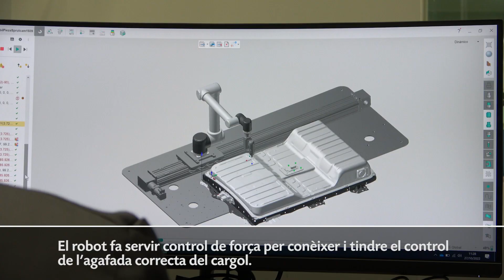Augment de la circularitat de les bateries de vehicles elèctrics i híbrids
El projecte RECIBIL fomenta i incrementa la circularitat de les bateries de vehicles híbrids i elèctrics i desenvolupa nous protocols d’identificació d’usos, a través de l’anàlisi del cicle de vida, per a bateries de segona vida. RECIBIL té l’objectiu d’ajudar als diferents agents – fabricants d’automòbils, usuaris de bateries, empreses de reciclatge, etc – en el procés de gestió final de vida de la flota de vehicles elèctrics, que es preveu desplegar a nivell europeu i mundial durant els propers anys, així com en totes les operacions de reciclatge i valorització.

Les innovacions impulsades pel projecte s'han validat en una planta de Melilla, la primera d’aquestes característiques a nivell mundial, que permet integrar bateries de segona vida a una central de producció elèctrica amb l’objectiu de donar suport a l’estabilitat del sistema elèctric d’una ciutat autònoma.